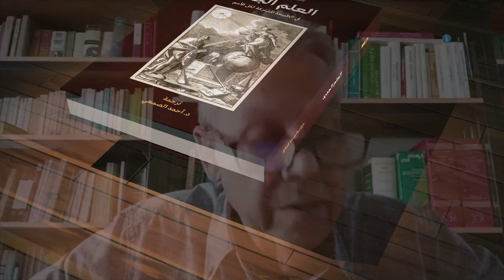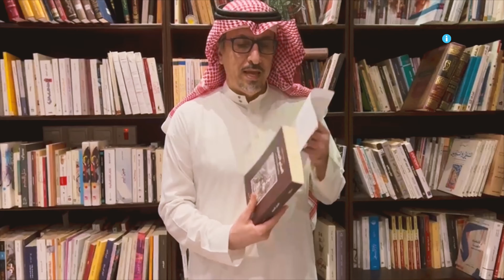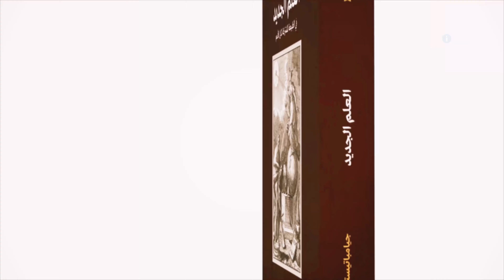قراءات حول كتاب العلم الجديد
هذا الكتاب كان أول ظهور له عام 1725م باللغة الإيطالية القديمة ومنذ ذلك الحين لم يترجم إلى اللغة العربية وأخيرا نقلناه لكم لأنه كتاب يزخر بكنوز المعرفة القديمة ويربطها بالمعرفة الحديثة مرورًا بمخاض القرون الوسطى القاسي والمتوحّش، يتّخذ من التاريخ كتجربة حياتيّة عاشها البشر منذ الطوفان إلى يومنا هذا مصدر إلهامه ومنهج تحليله. بقراءته الجديدة للتاريخ بأساطيره وخرافاته وشخصيّاته الخيالية يصل فيكو إلى قناعته الراسخة بأنّ تلك الأساطير تسرد الحقيقة، وعلينا أن نفهمها وننظر إليها كما كان ينظر إليها الأقوام الذين ابتدعوها أي أنّها الحقيقة الوحيدة التي كان بإمكانهم استيعابها، ولكي ندرك هذه الحقيقة علينا أن ننزل من علياء فكرنا الفلسفي وأن نترك غرورنا المعرفي وأن نكتشف طفولة العالم بالغوص في تلك الطفولة دون التأويلات الخاطئة التي تصنعها فلسفتنا الباطنيّة. بربط تاريخ الإنسان بكلّ المكوّنات التي تؤثّثه والتي تناولها فيكو في الكتاب الثاني حول المعرفة الشعريّة، ميتافيزيقا وأخلاق واقتصاد وكسموغرافيا وفلك وجغرافيا، وبتحليلها من خلال فقه اللغة وعلم الاشتقاق تمكّن المؤلـّف من الخروج "بعلم جديد" يصحّح الكثير ممّا سبقه من أخطاء ومن تأويلات اعتباطيّة لا تستند إلى براهين تاريخيّة أو فقهيّة.